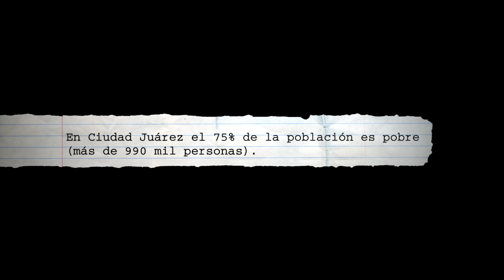Testimonio de Jessica Mota Rodríguez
Testimonio en el inicio del programa de Jessica Mota Rodríguez joven de la 5ta generación del programa A Ganar MX de la Fundación Comunitaria de la Frontera Norte.